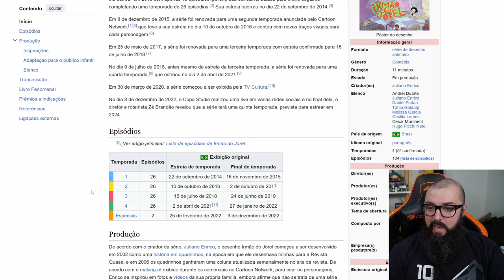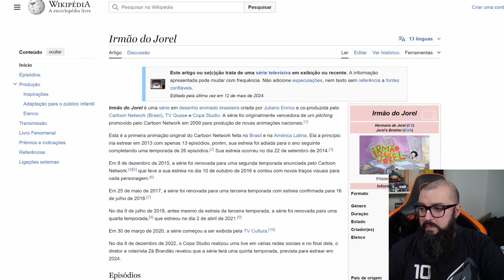Meu Preconceito Com Filmes Nacionais!